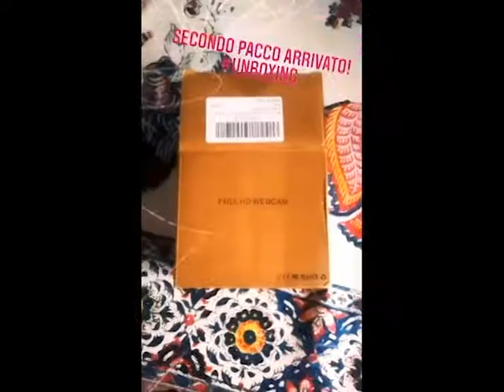COSA HO COMPRATO CON LE VOSTRE DONAZIONI! GRAZIE!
Supponiamo mi trovi in un luogo pubblico, magari un caffè, e di essere in attesa del mio ospite che, però, non ho mai visto prima. La mia mente in subbuglio in attesa di sapere chi si siederà in quella sedia vuota di fronte a me. Sarà simpatico? Avremo qualcosa in comune di cui parlare?

Supponiamo che quella persona che sto aspettando in realtà sia tu, caro lettore. Probabilmente ci siederemmo di fronte ad una tazza di tè o caffè e ci racconteremmo qualcosa di noi. La speranza è che ci si possa riconoscere come buoni amici e lasciarci, all’uscita del bar, con la speranza di rivedersi presto.

Bene! Ecco qualcosa su di me e del perché ho scelto di raccontarti delle storie tramite questo blog, Il Reporter Cinico.

Sono nata e cresciuta ad Isola del Liri, in provincia di Frosinone, ma il mio DNA racconta qualcos’altro. Le mie radici, in parte, affondano nel Medio Oriente, in una terra che ha visto la potenza di Serse e di Ciro il Grande. Da loro però non ho ripreso un granché. Almeno non la mania di muovere guerra alla Grecia.

Nel 2016 mi sono laureata in “Strategie comunicative multimediali” nell’Ateneo di Cassino. Una grande casa dentro cui ho mosso i miei primi piccoli passi da professionista della comunicazione. Visto che una laurea non mi bastava per centrare il mio vero obiettivo (il precariato) decido di conseguire il titolo Magistrale, questa volta a Roma, in quel trambusto chiamato “La Sapienza”.

Nel frattempo, dato che mi piace essere skillata (per dirla come quelli bravi), ho pensato di dedicarmi alla scrittura. Nel 2016 dei folli hanno deciso che ero la persona giusta per entrare a far parte della loro redazione… ed è stato un matrimonio felice. Due anni di collaborazione fruttuosa che nel 2018 mi ha permesso di fregiarmi del titolo di giornalista pubblicista.

Ma adesso veniamo al motivo che mi ha spinto alla nascita de Il Reporter Cinico. Di quello che vuoi ma in questo mondo c’è un gran bisogno di eroi e molti di loro sono armati di penna e taccuino. In questo caso ho scelto di armarmi di qualcosa in più. La mia tutina alla Deadpool è fatta di cinismo al 100%.

Se ti stai chiedendo perché, beh, ho io una domanda per te: “ti sei guardato attorno?” Il mondo digitale è una continua corsa ad ostacoli tra notizie false, complottisti e persone che non sanno gestire la loro presenza online (soprattutto tra le generazioni più agé). Mio è il compito di smascherare i cattivi e spero che lo faremo insieme!

Nonostante i tempi difficili, ho deciso di mettere a disposizione di tutti la mia esperienza e professionalità. Non ci sono editori o finanziatori occulti che sostengono economicamente questo blog, ma tante persone che credono in quello che faccio e mi dimostrano la loro fiducia con i loro gesti. A tutte queste persone va il mio GRAZIE!

PREFERISCI VIA MAIL?

Supporta il Reporter Cinico! Offrigli un Tè :)